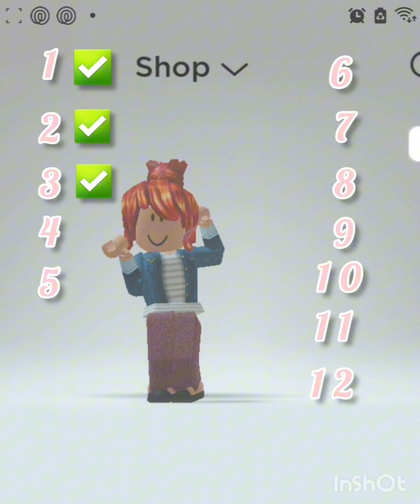if you know these songs you had a great childhood!